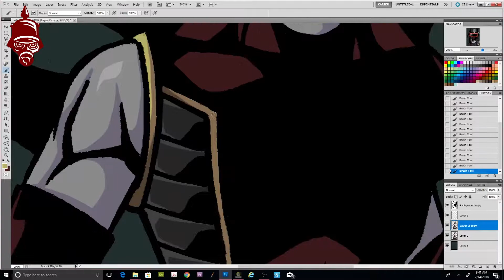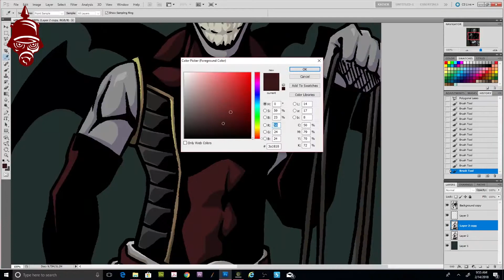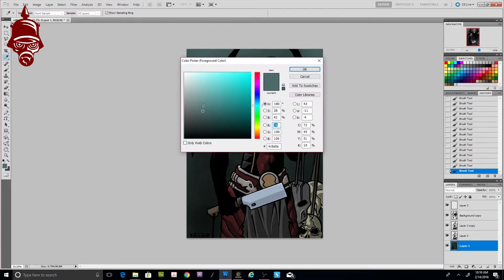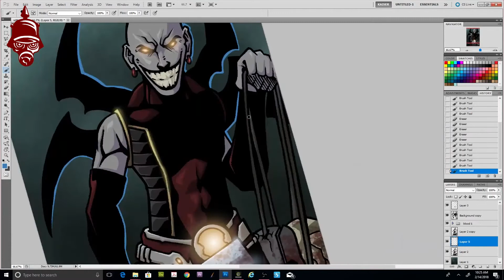Take 5 with Kaiser EPISODE 7 (Print Towers)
Take 5 with Kaiser is a new video series where i take five minutes of your time and  tackle questions, concerns, gripes and everything in-between about the Entertainment Industry.

In this episode I talk about how hard it is for creators to thrive at comic conventions with Original Content. Fan Art is king at conventions but eventually there needs to be a change. Hear my thoughts on Original Content versus fan art

Music
Tracer by Gunnar Olsen

The Kaiser